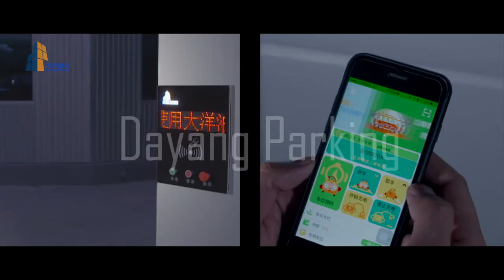Cabinet type veritcal lifting parking system